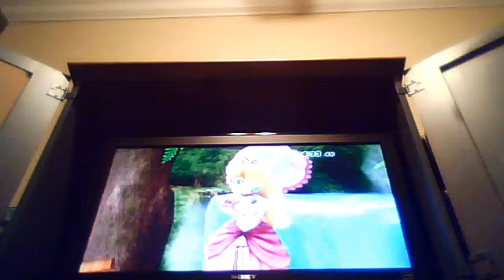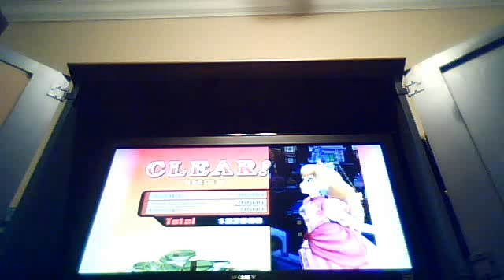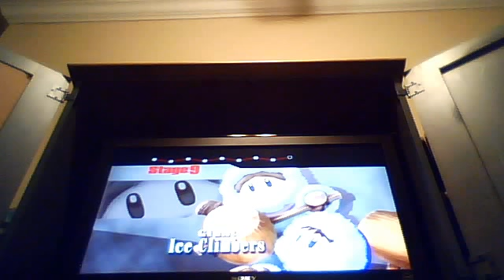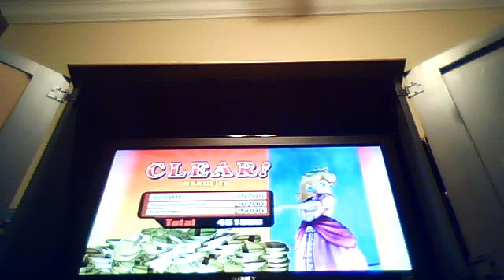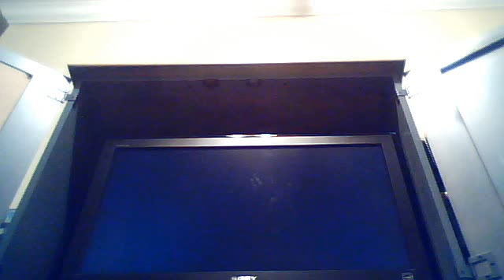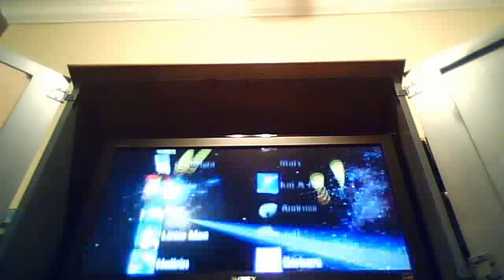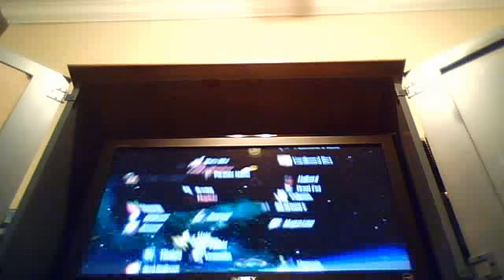Super Smash Bros. Brawl - Classic Mode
I'm Peach.  The difficulty is set to Easy.
Number of Stickers Collected: 4
Number of Deaths: 0